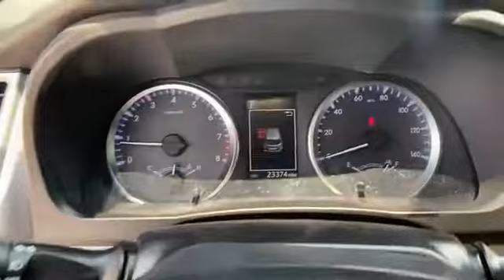2019 Toyota Highlander LE Plus Tysons Corner, Vienna, Fairfax, Woodbridge, Washington DC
2019 Toyota Highlander LE Plus Tysons Corner, Vienna, Fairfax, Woodbridge, Washington DC